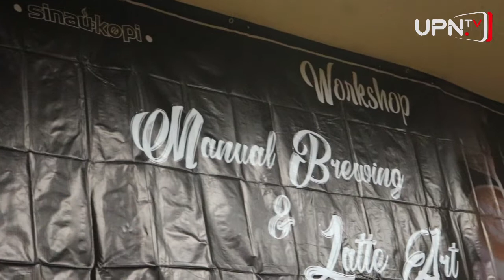Barista: Antara Kekinian Hingga Cuan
Budaya ngopi menjadi hal yang semakin marak. Buktinya jaman sekarang banyak coffee shop bertebaran. Bahkan banyak coffee shop yang letaknya berdampingan lho. Semakin hitz budaya ini, berbanding lurus dengan peminat profesi barista. Sebagai orang yang sudah lama bergelut dengan dunia kopi, Niko melihat celah ini. Ia mengadakan kelas barista untuk pemula yang ingin menjadi barista professional. Penasaran dengan rangkuman kegiatannya? Langsung lihat aja guys.